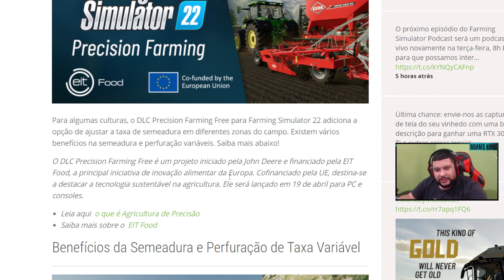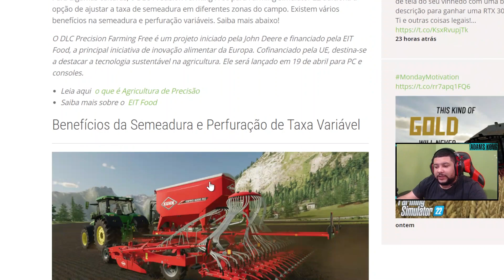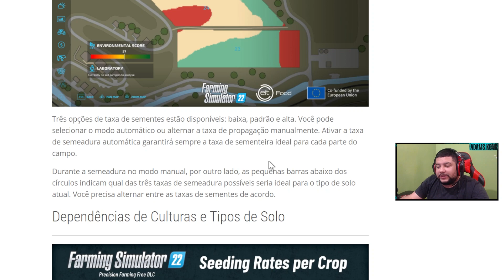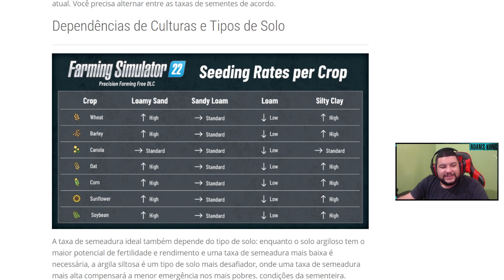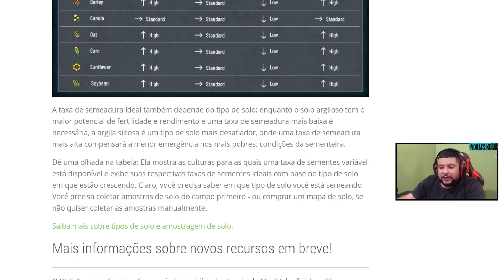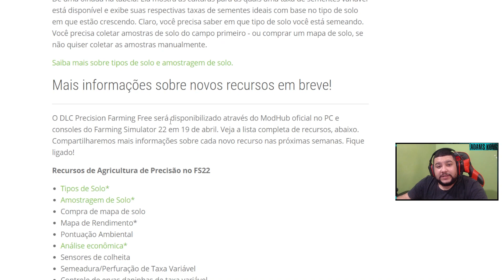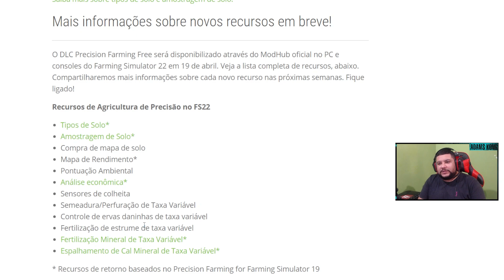DLC de graça para o FS22 | FARMING SIMULATOR 22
Todo o sistema de solo no FS22 vai mudar com essa DLC